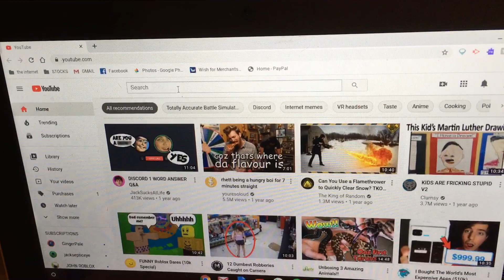when bfb 20 is today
today i made a cool skit on my “reaction” to bfb 20